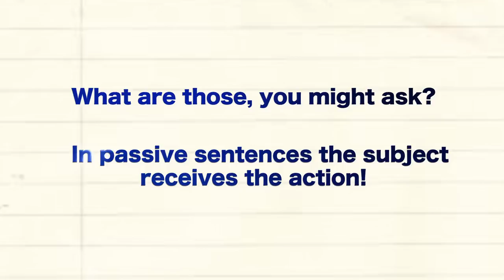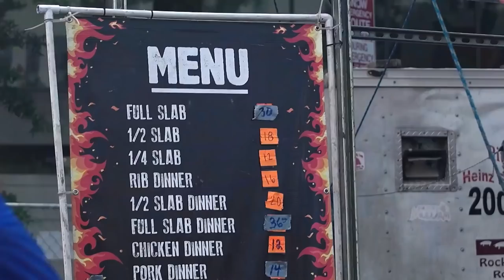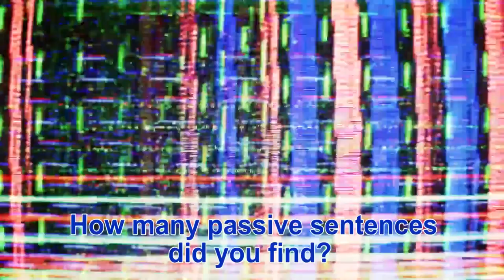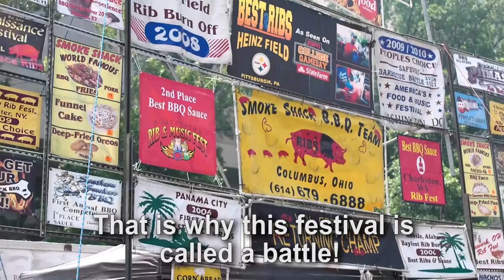Let's Learn English Level 2 Lesson 8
Anna goes to a barbecue battle in Washington, D.C. She learns that there are secret ingredients in the sauces. And people are VERY loyal to their favorite kind of barbecue.